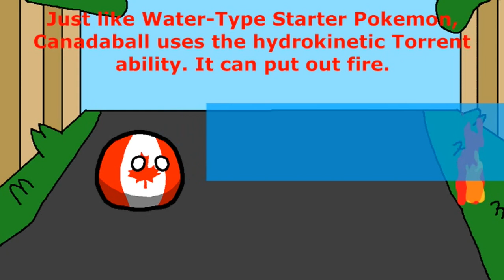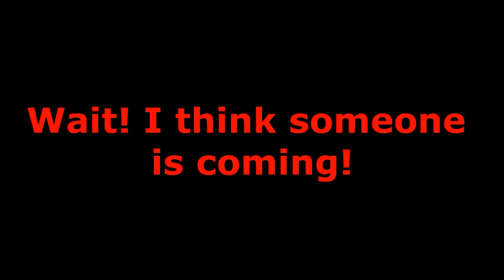Multiverse Travel Initial Character Reveal: Canadaball (Polandball/Countryballs)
Multiverse Travel Initial Reveal 2
Canadaball is a North American Countryballs character that represents Canada and is joining the Multiverse Travel.
I decided to refer this Canada ball with "it" pronouns this time. I also revealed the five starters, who are:
Katrina Sunday (me)
Canadaball
Gumball Watterson
Luan Loud
Charlie Brown
Next: Gumball Watterson (The Amazing World Of Gumball)
After Gumball: Luan Loud (The Loud House)